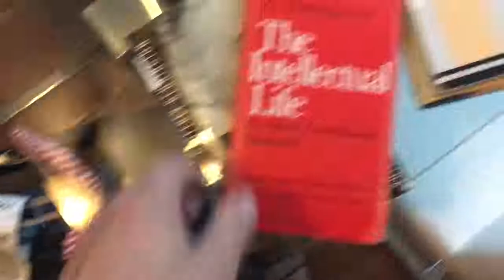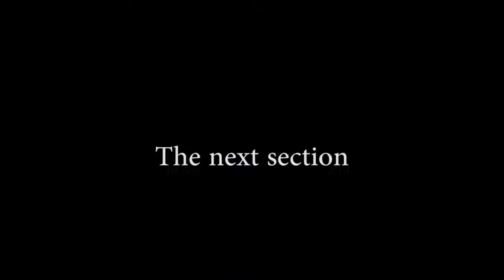Vlog 1 - Where I Show Where I Live and Stuff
Essentially a one shot video of me exploring the house.